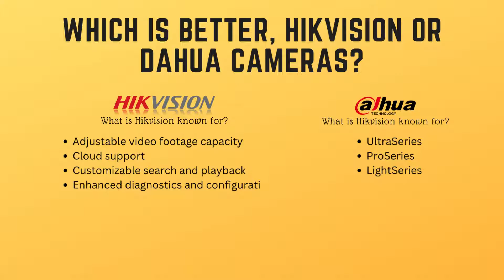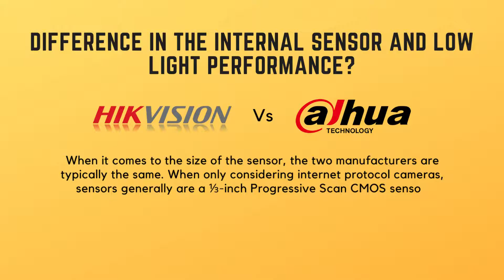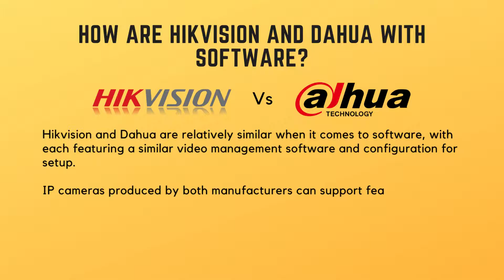Which is Better Hikvision or Dahua Cameras ? @connectzss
➤ Which is Better Hikvision or Dahua Cameras ?

➜ There is no simple answer to this question as both Hikvision and Dahua offer features that are beneficial to different types of businesses and users.

➜ Hikvision cameras are often used in industrial settings, such as factories, where they are often required to be rugged and durable. They are also often equipped with features that allow them to be controlled remotely, which can be helpful in areas where there is a limited number of staff available to handle the camera.

➜ Dahua cameras, on the other hand, are often used in residential settings. They are often more affordable than Hikvision cameras and are often easier to use, making them ideal for smaller businesses.

➤ Comparison between Hikvision and Dahua

There are a few key factors to consider when comparing Hikvision and Dahua cameras. These include the type of camera, resolution, field of view, and price.

➜ Type of Camera
Hikvision and Dahua cameras are both CCTV cameras. This means that they are designed to capture images and videos of events or areas of interest. They both have a wide field of view, meaning that they can see a large area.

➜ Resolution
Hikvision and Dahua cameras both have a resolution of 2MP. This means that they can capture images and videos that are relatively clear.

Hikvision and Dahua cameras both have a field of view of 160 degrees. This means that they can capture images and videos from a wide angle.

➜ Price
Hikvision and Dahua cameras both cost around 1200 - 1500. This means that they are relatively affordable.

➤ Here are some examples :

￫ Hikvision HD Camera
￫ Hikvision IP Camera

￫ Dahua HD Camera
￫ Dahua IP Camera

cctv camera,
cctv camera price,
cctv full form,
cctv,
cctv camera shop near me,
cctv camera price full set,
cctv camera installation,
cp plus cctv camera,
full form of cctv,
wireless cctv camera,
cctv camera for home,
mi cctv camera,
wifi cctv camera,
cctv installation,
cctv camera png,
hikvision cctv cameras,
cctv camera near me,
hikvision cctv camera,
dahua cctv camera,
wifi camera,
wifi camera price,
cp plus wifi camera,
wifi camera for home,
mi wifi camera,
wifi camera cctv,
ezviz wifi camera,
mini wifi camera,
hikvision wifi camera,
v380 wifi camera,
hikvision,
hikvision camera,
hikvision india,
prama hikvision,
hikvision cctv cameras,
hikvision dvr,
hikvision ip camera,
hikvision cctv,
cp plus,cp plus camera,
cp plus cameras,
cp plus dvr,
cp plus cctv camera price,
cp plus cctv,
cp plus ip camera,
dahua camera,
dahua,
dahua cctv camera,
dahua cctv,
dahua camera price,
dahua ip camera,
dahua dvr,